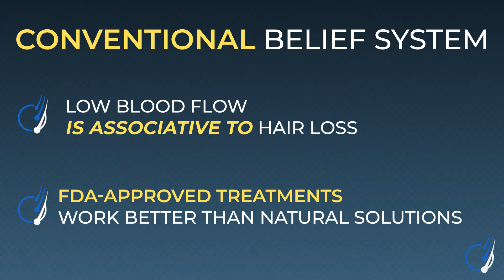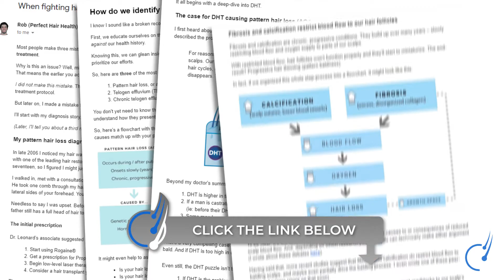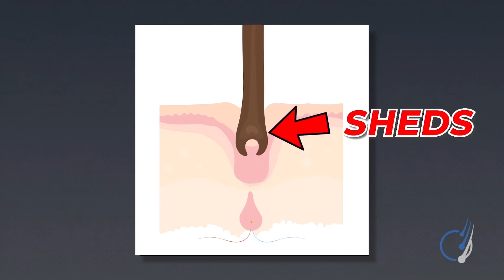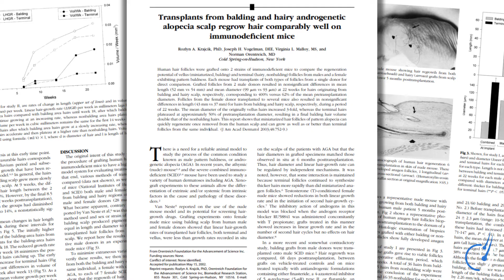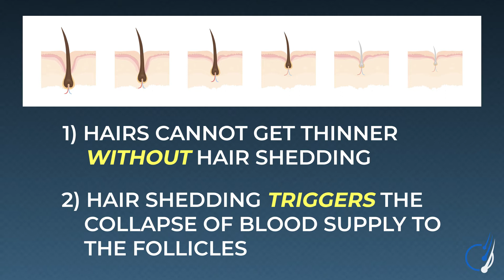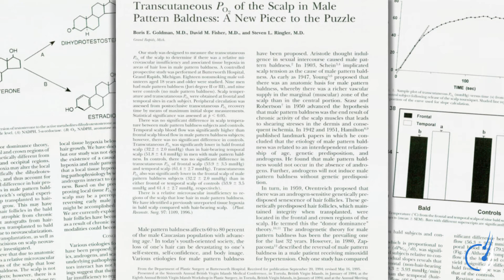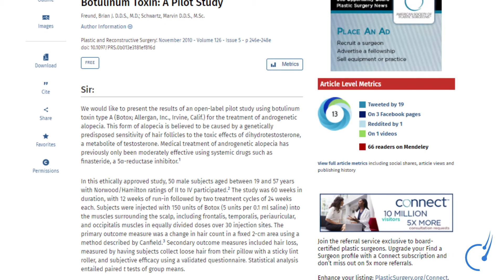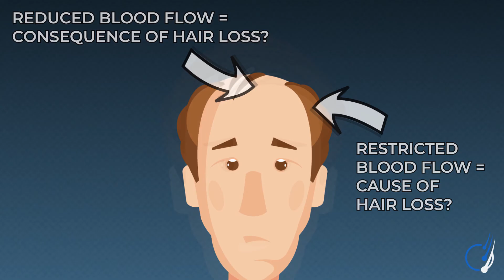Blood Flow & Hair Growth: What Everyone Gets Wrong!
2025 UPDATE: We just launched the telehealth brand, Ulo.

Does low blood flow cause hair loss? Some marketers say yes, then try to sell us pills, topicals, and devices that promote blood flow to the scalp.

Others say no, then claim that low blood flow is a consequence (not a cause) of thinning hair.

So, what's the truth? Is low blood flow a cause (or consequence) of hair loss? And if low blood flow causes hair loss, then can treatments that increase scalp circulation actually regrow hair?

As a medical editor who specializes in hair loss disorders, I can say that the answers are complicated. So, I wanted to make a video that highlights the best arguments FOR and AGAINST the blood flow-hair growth connection.

As you'll soon see, the relationship between blood flow and hair loss may change across scalp regions. For instance, if we only look at 1mm scalp zones undergoing hair follicle miniaturization, then reduced blood flow is likely a consequence of hair loss from androgenic alopecia. But if we zoom out and look at the scalp as a whole, there are places whereby restrictions to blood flow may precede (and even trigger) hair shedding.

Having said that, this doesn't mean that increasing blood flow to the scalp will increase hair growth! It's complicated. The video explains why.

0:00 – Introduction
0:52 – The Blood Flow-Hair Loss Debate
2:35 – Best Argument: AGAINST
7:18 – Best Argument: FOR
11:32 – My Opinion
12:31 – What About Topicals That Promote Blood Flow?
13:49 – Conclusion